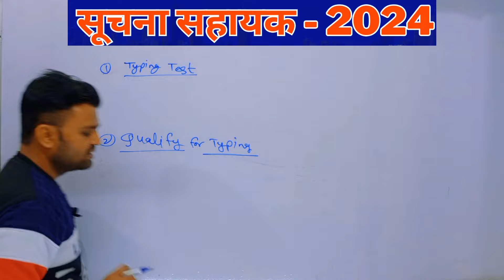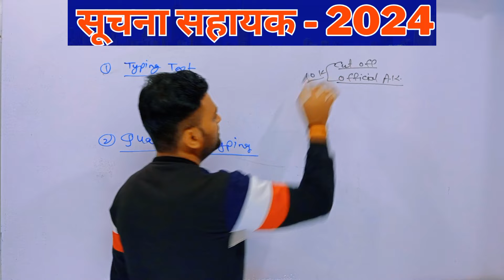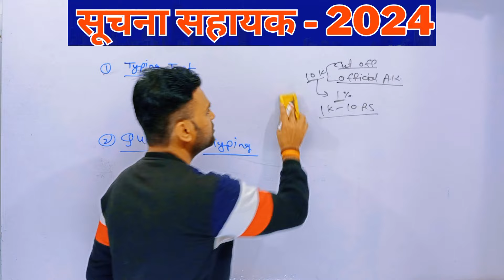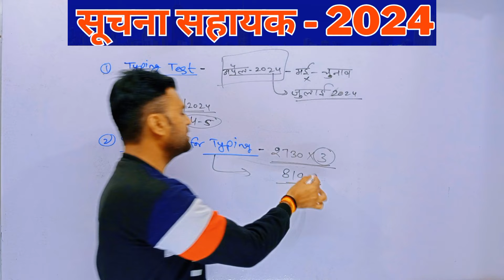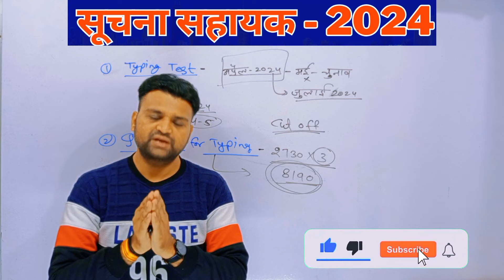ia typing test kab hoga | ia typing test date | ia official answer key | ia cut off 2023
ia typing test date | ia official answer key | ia cut off 2024 | ia cut off 2023
ia official answer key 2023 | ia official answer key 2024 | ia today news
suchna sahayak latest news | suchna sahayak latest update | ia latest news today | ia latest update
suchna sahayak cut off 2023 | ia cut off 2023 | ia cut off 2024 | information assistant cut off 2024

सूचना सहायक
information assistant
information assistant classes
information assistant best book
information assistant important questions
ia gk questions and answers
information assistant exam date
information assistant exam date 2023
ia exam date
ia exam date 2023
suchna sahayak
suchna sahayak exam date
suchna sahayak exam date 2023
suchna sahayak classes
suchna sahayak gk
suchna sahayak gk classes
suchna sahayak gk class
suchna sahayak gk question
suchna sahayak important questions
informatics assistant
informatics assistant exam
informatics assistant exam date
informatics assistant exam date 2023
informatics assistant preparation
informatics assistant classes
informatics assistant gk class
informatics assistant important questions
informatics assistant classes
informatics assistant 2023 class
informatics assistant
informatics assistant art and culture
rajasthan gk for informatics assistant
suchna sahayak rajasthan gk
art and culture for suchna sahayak
suchna sahayak computer

art and culture important questions
rajasthan art and culture important questions
art and culture ke important question
rajasthan history question
rajasthan culture question
rajasthan art and culture question
rajasthan gk
rajasthan gk की जादुई क्लास
rajasthan gk a to z
rajasthan gk for 2nd grade
2nd grade rajasthan gk
police rajasthan gk